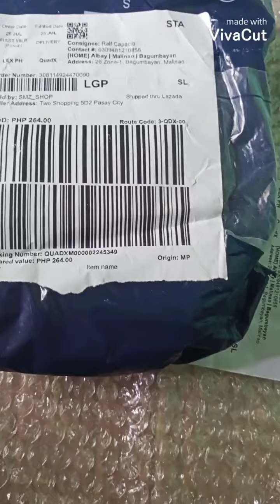unboxing drawing set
unboxing begginer drawing set(for kuya gerald)